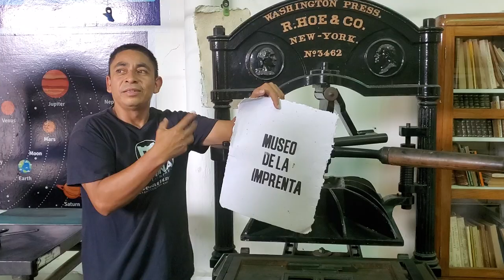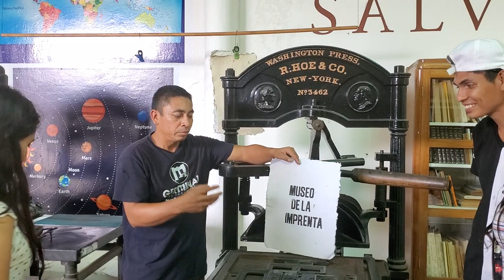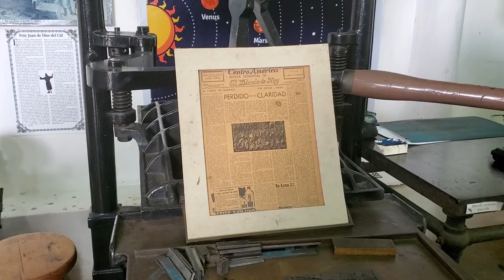LAS MAQUINAS MÁS ANTIGUAS EN LA HISTORIA DE EL SALVADOR